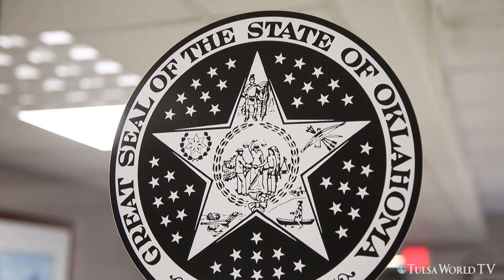Court dog retires after ten years of helping child victims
District Attorney's office celebrates the dog at a ceremony Tuesday. MATT BARNARD/Tulsa World